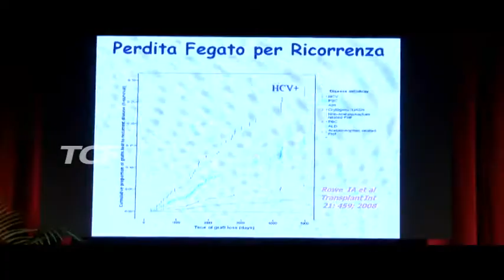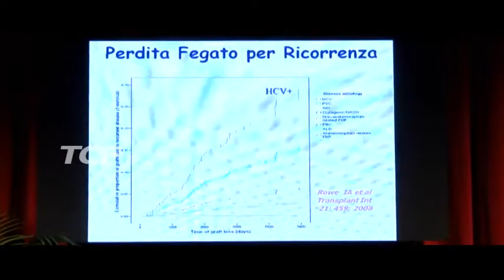RUGGERO RAZZA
RUGGERO RAZZA, CONVEGNO DI PRIMAVERA